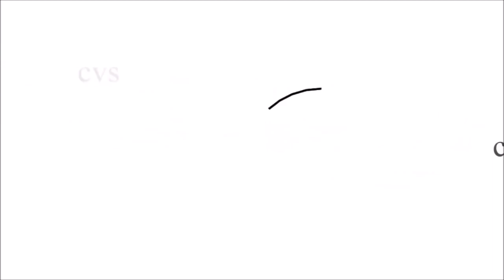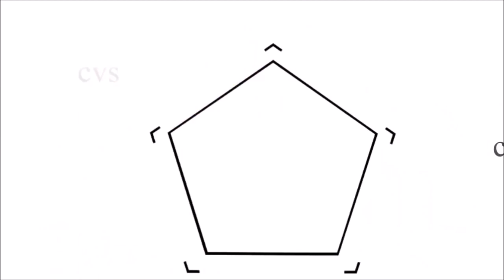الاشكال باللغة الأنجليزية للاطفال - Learn shapes in english for kids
Kids vocabulary - Shape - Names of Shapes - Learn English for kids - English educational video
تعلم اللغة الانكليزية من خلال المفردات المصورة الناطقة -الاشكال - shapes
الاشكال الهندسية الانجليزية
لأشكال الهندسية الأساسية في اللغة الإنجليزية
Shapes Vocabulary - Learn english vocabulary with picture Lesson 24